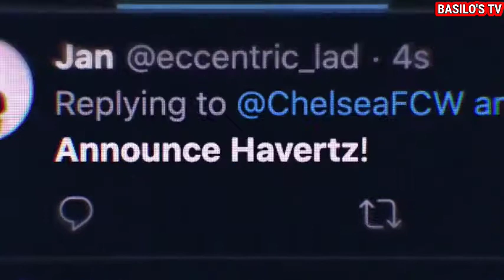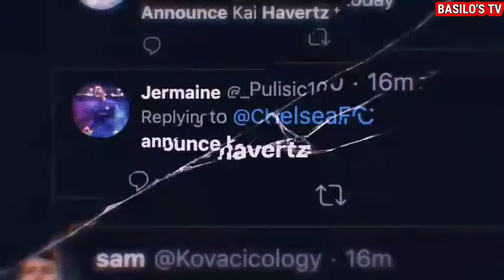Breaking News: Kai Havertz is now a Chelsea Player until June 2025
Kai Havertz is now officially a new Chelsea player until June 2025 - the saga is over! 🔵🚨

Since August 24 agreement to the official announcement 🤝